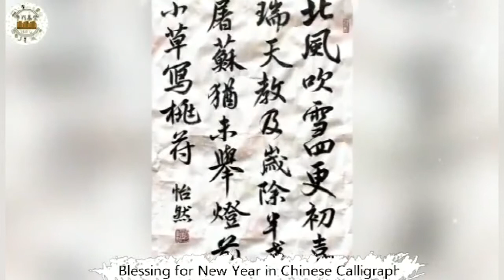New Year Video of Lee Shau Kee Hall--CityU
What are your 2021 wishes? Lee Shau Kee Hall ( Hall 6) of CityU has sincerely promoted organizing a blessing collection video which has great feedbacks from our hall management team and residents. Let us see this warm video edited by Lee Shau Kee Hall IT team and wish everyone a brilliant new year~🎁🎆🍻